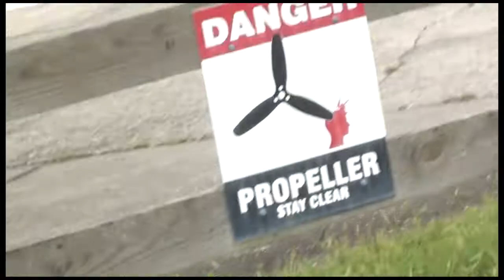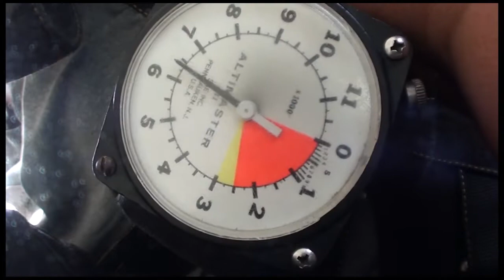Mayra Ramos 08 10 19